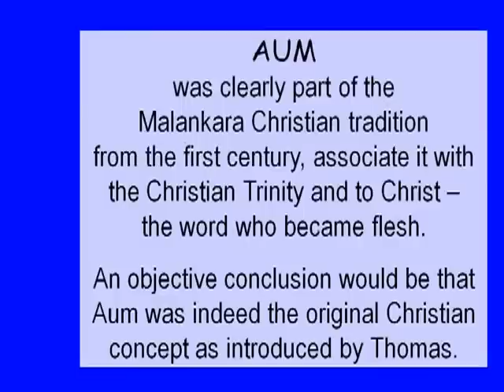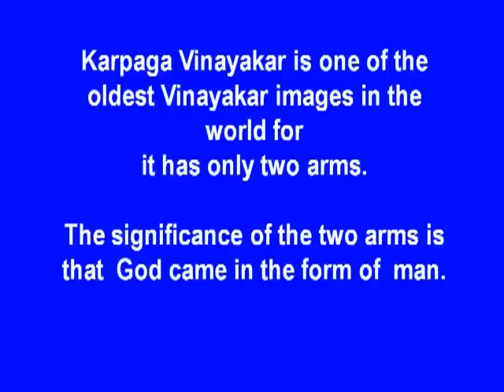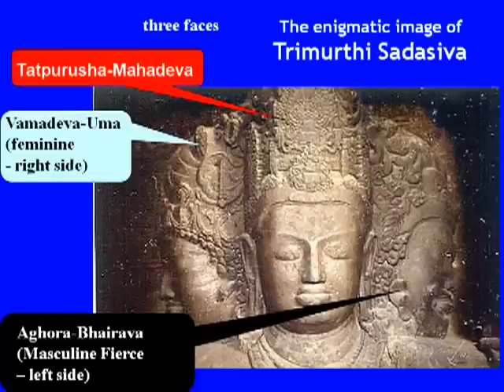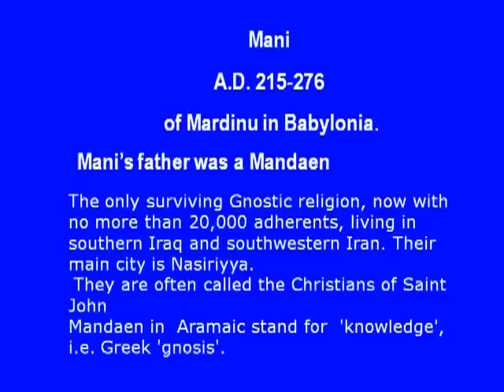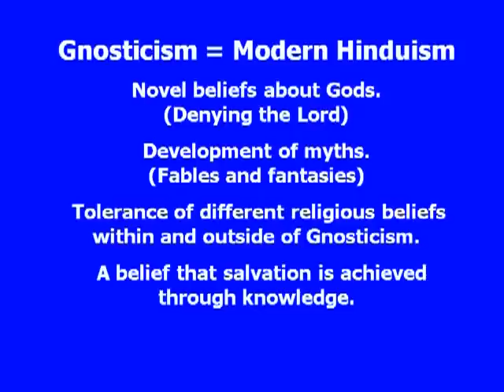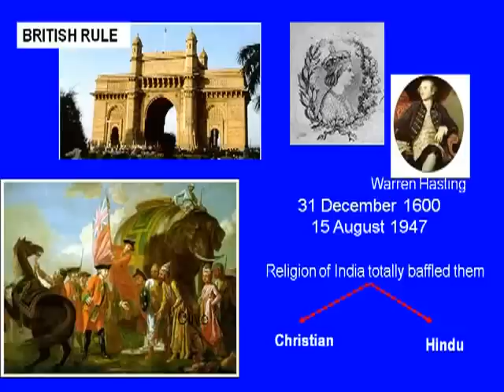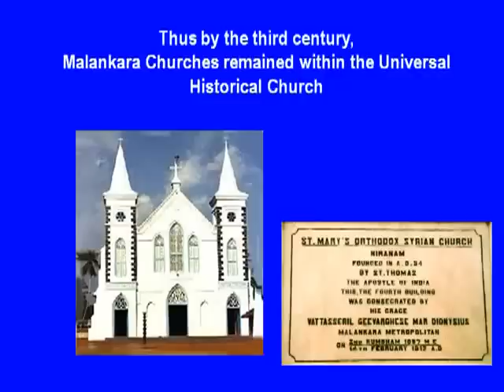Exposed!!!! Hinduism is Pure Fraud And Hinduism Copied From Christianity Part 2